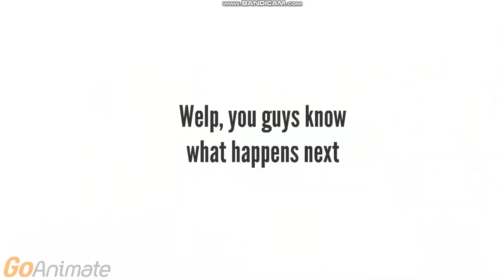Brad In The Goanimate Universe S2 E4: More Hallway Shenanigans